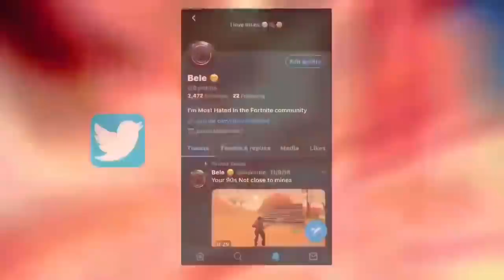Xaloty setting turned me into this.......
READ PLEASE:
▶ Have money ready when messaging, serious buyers only!

No responsibility is held or accepted for misuse.

☢ Game On ☢
Video Uploaded By BELETURE

*IGNORE TAGS*

SELLING FORTNITE ACCOUNT *SKULL TROOPER* 25+ SKINS 22+ PICAXES (BRAND NEW DANCES)
SELLING 5 FORTNITE ACCOUNTS *SKULL TROOPER & REAPER PIC* EVERY FORTNITE SKIN
SELLING / TRADING GOD FORTNITE ACCOUNT! | LVL 100, TIER 100, 50+ WINS!
Selling My Skull Trooper and Renegade Raider Fortnite Account! Season 1 Skins! 27 Skins! 21 Axes!
Selling/Trading Fortnite Account Offers Available
SELLING OR TRADING FORTNITE ACCOUNT FOR CHEAP!
SELLING OP FORTNITE ACCOUNT SEASON 2 BATTLE PASS AND MORE
(OPENED) SELLING OG FORTNITE ACCOUNT PS4 ( SKULL TROOPER,BLACK KNIGHT , JOHN WICK, CHRISTMAS SKINS)
SELLING MY FORTNITE ACCOUNT | 75+ SKINS, 35+ GLIDERS, 110+ DANCES, STATS (805+ WINS)SELLING MY FORTNITE ACCOUNT | 75+ SKINS, 35+ GLIDERS, 110+ DANCES, STATS (805+ WINS)SELLING MY FORTNITE ACCOUNT | 75+ SKINS, 35+ GLIDERS, 110+ DANCES, STATS (805+ WINS)
ghoul trooper account, ghoul trooper account, ghoul trooper account, ghoul trooper account
ghoul trooper account, ghoul trooper accountghoul trooper accountghoul trooper account
skull
renegade raider account, renegade raider account, renegade raider account, renegade raider account, renegade raider account, renegade raider account, renegade raider account
selling
for sale
sale
cheap
ps4
ps4
toxicdega
comment banan if u see this for free v bucks
ps4
skull trooper
sike
renegade raider accountrenegade raider accountrenegade raider accountrenegade raider account

Recon expert
Aerial assault trooper